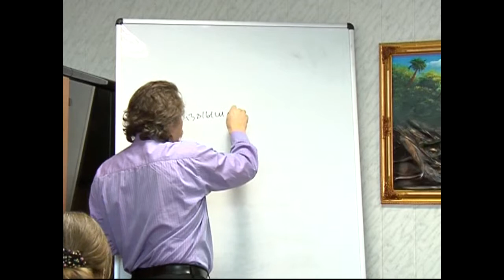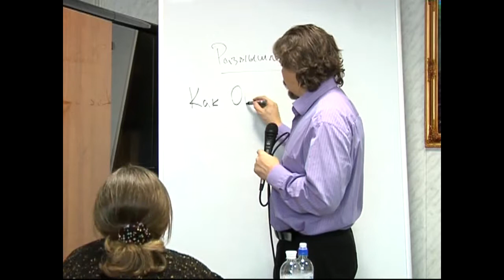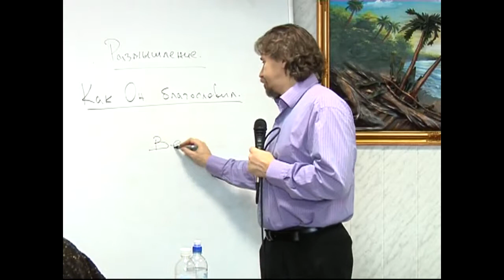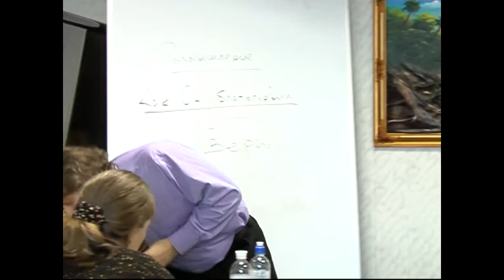МЕБИ Дмитрий Ю "Искупление" 2009г Урок 13